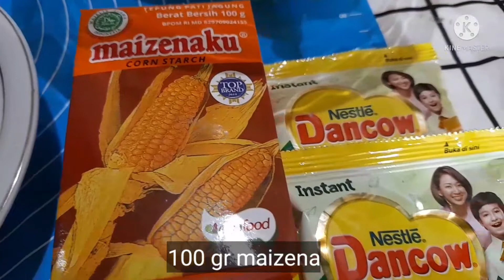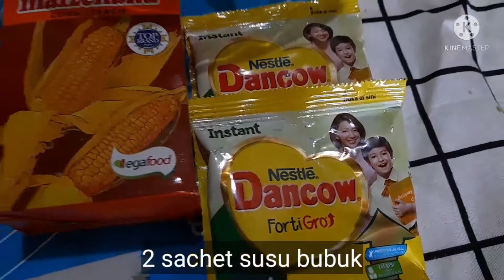Resep Nastar | resep dan cara membuat nastar lumer dan lembut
Resep kue nastar lumer dan lembut. Resep dan cara membuat nastar lembut dan lumer di mulut. kue kering nastar sangat enak apalagi nastar gulung dan nastar daun. selainya yang terbuat dari selai nanas.

resap nastar
500 gr mentega mix anchor
2 kuning telur
500 gr terigu
2 sachet susu bubuk
100 gr gula halus
100 gr maizena